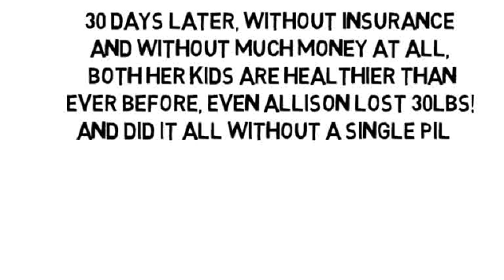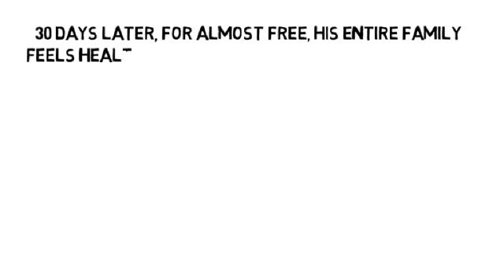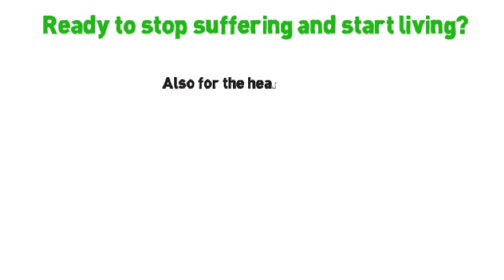Knee Replacement Arthritis by NoMoreVitamins com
- Thousands of adults and children who were once in pain are already living stronger and healthier than ever before, without more more fake nutrition, without more pills and without side-effects! You'll notice improvement in 1 day, even if you're taking other pills. The greatest alternative to pills and surgery ever to exist; Your Holistic Health Coach is waiting!!